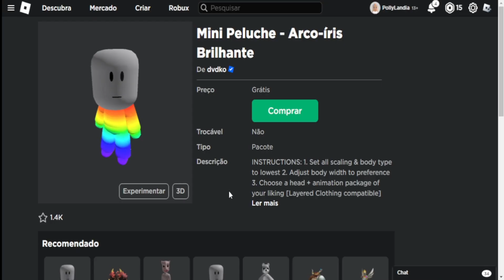ITEM GRÁTIS ! COMO PEGAR 3 ROSTOS E 1 AVATAR NO ROBLOX.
ITEM:
Mini Peluche - Arco-íris Brilhante